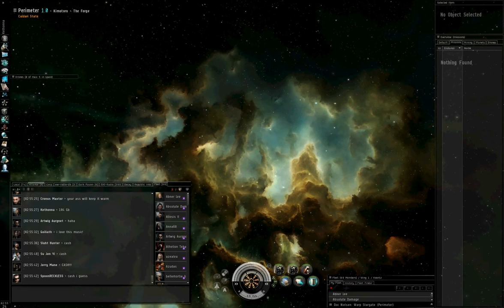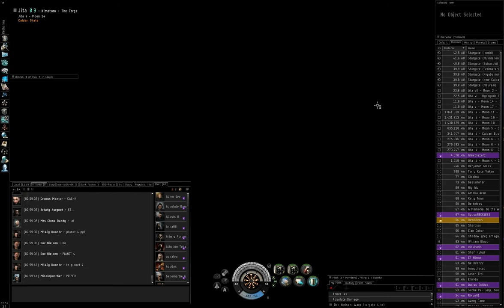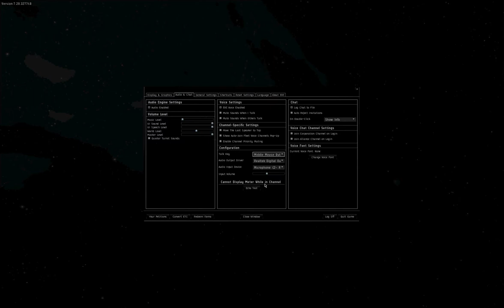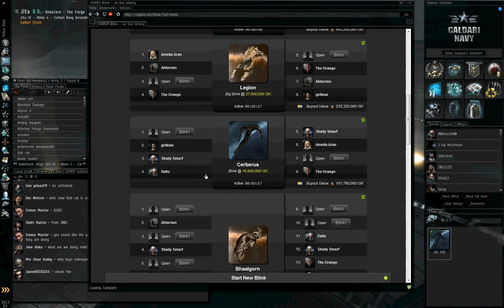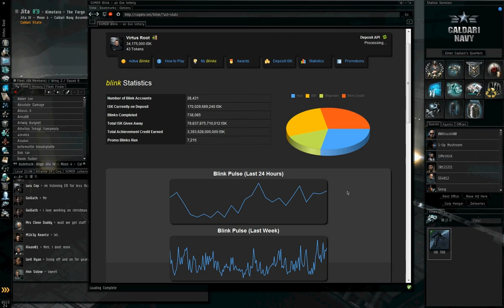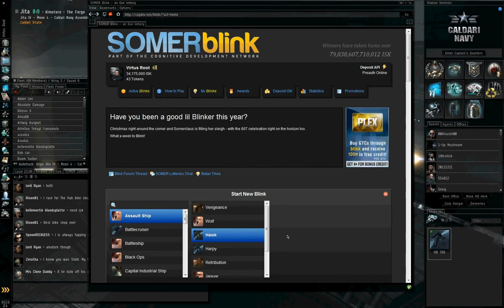EVE-Radio 2011 Christmas Orca Convoy Event Part 4 of 4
Recorded in and around Jita